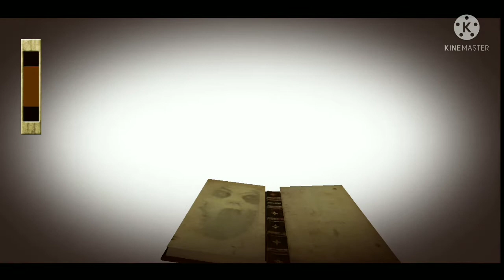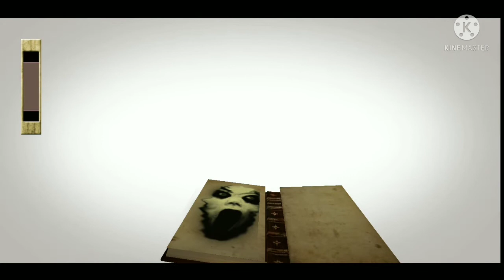Slendrina X || Full Gameplay || Hindi in Android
Credit - Respected owners